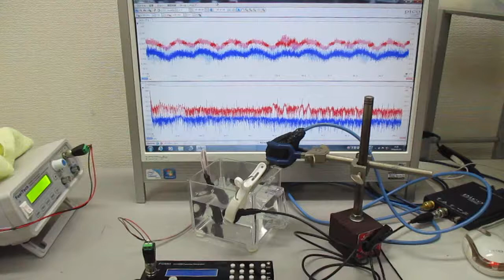複数の超音波発振制御技術 Ultrasonic-labo